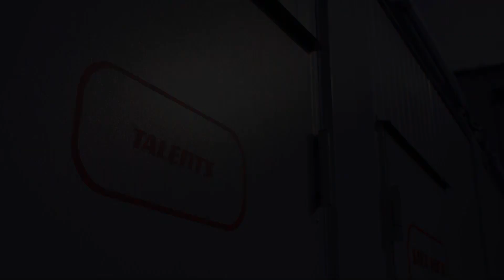Natalia Bradi ensaya 'Like I'm gonna lose you' para las Audiciones a ciegas | Más Voz 2019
A Natalia Bradi le apasiona trabajar con niños y la música, y por ello se dedica a dar clases de canto. Natalia Brasi nunca ha actuado en un escenario tan grande, el escenario de 'La Voz' le ha dejado impresionada y en los ensayos se ha sentido algo insegura, pero ha conseguido controlar sus nervios y sus miedos durante las 'Audiciones a ciegas' y ganarse un puesto en el 'Equipo Paulina Rubio'.